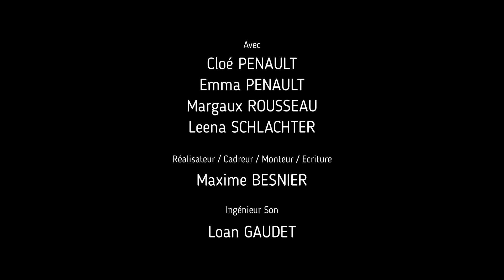2022 - Nikon Film Festival 2022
Un groupe de jeunes filles a décidé de passer le nouvel an ensemble, mais sans compter sur la présence du Covid. En effet, l'autotest de l'une d'entre elles s'est avéré positif. Cela ne les empêchera pas de le fêter ; l'une sera à distance pendant que les trois autres seront ensemble. Pendant la soirée, Lina propose à ses amies d'écrire sur un papier le rêve qu'elles souhaitent réaliser en 2022, et de le lire après minuit. Entre rêves amoureux et familiaux, elles ont chacune de beaux projets pour la nouvelle année.

Ce court-métrage a été réalisé dans le cadre du Nikon Film Festival 2022 sur le thème "Un rêve".

Avec :
Emma PENAULT
Cloé PENAULT
Margaux ROUSSEAU
Leena SCHLACHTER

Réalisateur : Maxime BESNIER
Ingénieur son : Loan GAUDET
Cadreur : Maxime

Nous remercions Julie, Laurent et les autres parents d'avoir accepté la présence de leurs enfants sur le tournage, ainsi que Loan GAUDET et les acteurs pour leur investissement durant les quelques heures d'enregistrement. Un grand merci à Stéphane et Edith pour leurs conseils durant tout le processus de création du court-métrage, et à Emma PENAULT d'avoir aidé à l'organisation de la soirée de tournage.